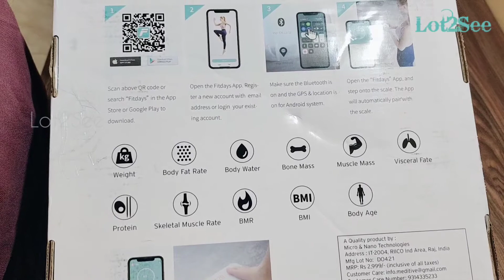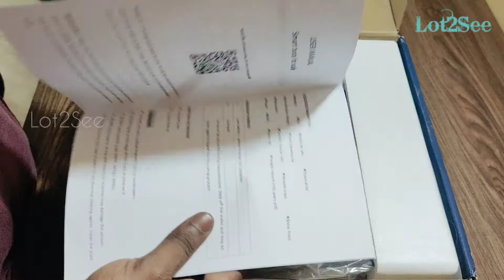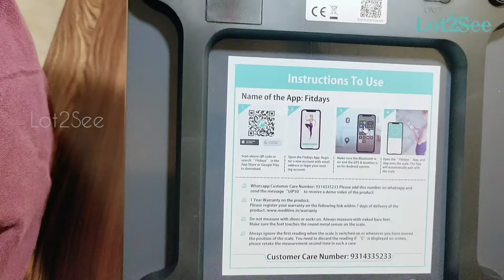Digital weight scale unboxing in tamil | Meditive weight scale review | Digital weighing scale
Hi Friends,

This video is about an unboxing of a digital weight machine.

Meditive:
MEDITIVE Bluetooth Digital BMI Weight Scale with Body Fat Analyzer and Fitness Body Composition Monitor, with Mobile App

Still Lot2See...

Regards,
Selvaraj A